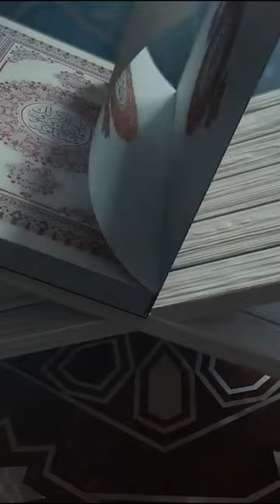Cuplikan Kajian Spesial Ramadhan Day 2 Bersama Gus M. Ibrahim Arofi Himzi - Bab Wudhu dan Sholat